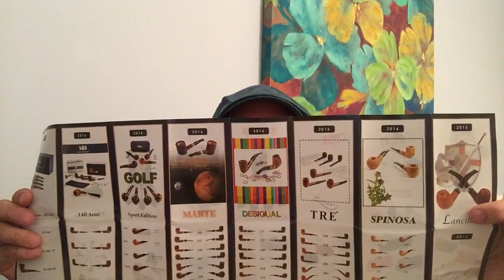YTPC Pipes Around the World Episode 2: Italy: SAVINELLI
My First Savinelli Pipe!!!